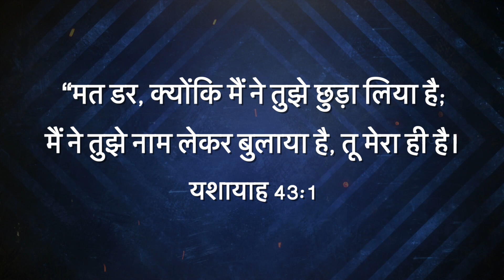यीशु के साथ चलना - Isaiah 43:1 - Feb 22 | Bro. Mohan C Lazarus